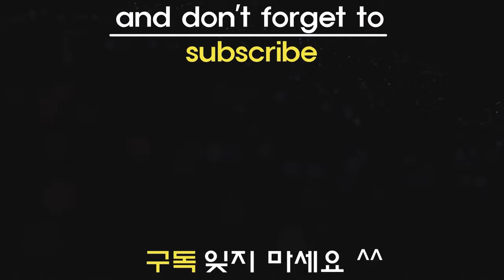【Lui VS Valt VS Free Beyblade Burst Sparking Tripie Battle】 ベイブレードバースト超王 베이블레이드 버스트 슈퍼킹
Beyblade X
Chrome Ryugu

Beyblade Burst
Beyblade X